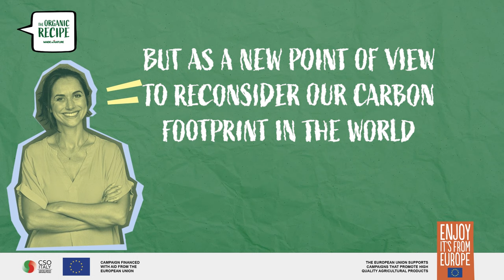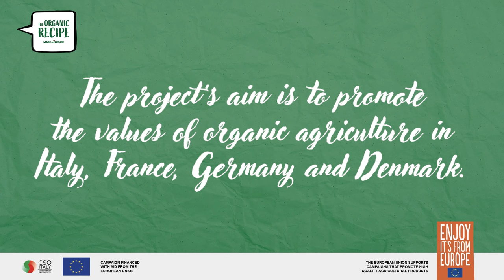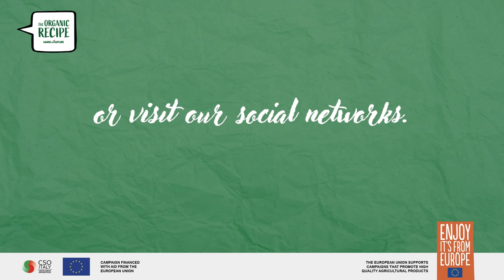12. Influencing the future pt.2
OSPITE: Giorgia Pagliuca, stoyteller, activist (IT)

Besides the billions of food, holidays and daily photos, Social networks have become a megaphone for the diffusion of ideas and debates. They play a part in our everyday lives, and they have become a source of inspiration for people wanting to change their impact. We have talked about it with Gittemarie Johansen and Giorgia Pagliuca, to understand the importance and the role of influencing and creating awareness in people via the Social networks.

Credits:

Speaker: Eleanor Robinson